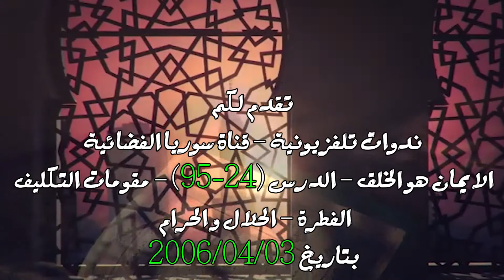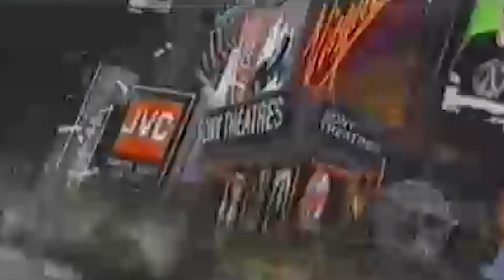الندوة 24 : مقومات التكليف : الفطرة - الحلال و الحرام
تدرو الندوة التي القيت في قناة سوريا الفضائية بتاريخ 2006/04/03 حول  الايمان هو الخلق – الدرس (24-95) - مقومات التكليف : الفطرة - الحلال و الحرام

الماصمنة

- تقديم وترحيب
- مقدمة في الفاصل بين الحلال والحرام
- العلاقة العلمية بين الأمر ونتائجه ، والنهي ونتائجه
- الفاصل بين الحلال والحرام
- فَاسْأَلُوا أَهْلَ الِّكْرِ إِنْ كُنْتُمْ لاَ تَعْلَمُونَ
- الفتوى على قدر الوصف
- أهمية هامش الأمان : أَلاَ وَإِنَّ لِكُلِّ مَلكٍ حِمًى
- الدين قضية مصيرية
- لا بد من الوعي
- إياكم والفضائيات وأنصاف المتعلمين
- كيف تضبط العلاقة مع الآخرين ؟
- زلزال تسونامي بين الحقيقة الشرعية والثوابت العلمية
- هل تعثر حياة المستقيم لخلل فيه أم لحكمة ربانية ؟

916-06b